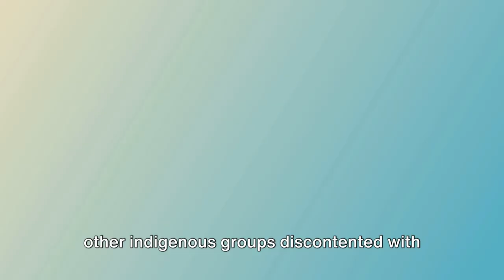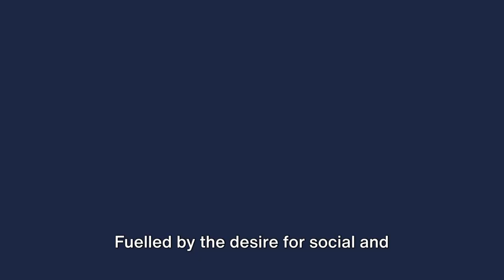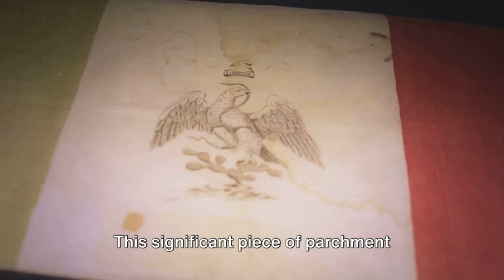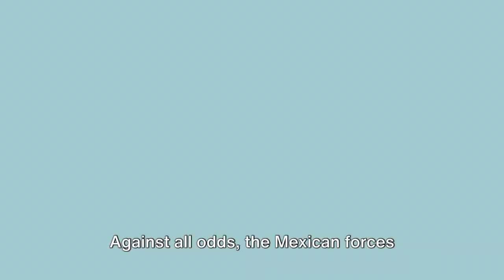Aztecs to Ascent: Mexico's Evolution Unveiled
In this captivating video, join us on a thrilling journey through Mexico's rich and diverse history, from the ancient civilizations that once thrived to the vibrant modern era it is today. Explore the mysteries of the Mayans, Aztecs, and other fascinating indigenous cultures that left an indelible mark on this beautiful land.

We'll delve deep into the ruins of ancient cities, revealing stories of conquests, legends, and the fascinating traditions that have shaped Mexico's cultural fabric. From Chichen Itza to Teotihuacan, you'll witness the grandeur of these archaeological wonders and gain a newfound appreciation for their significance.

But our adventure doesn't stop there - we'll also immerse ourselves in the vibrant traditions and celebrations that make Mexico truly unique. Experience the dazzling colors and rhythmic beats of traditional dances, witness the intricate craftsmanship of Mexican art, and savor the mouthwatering flavors of authentic cuisine.

Throughout this unforgettable journey, we'll uncover the untold tales and lesser-known aspects of Mexico's past. From the Spanish colonization and the struggle for independence to the revolutionary changes that have shaped the country's identity, prepare to be enthralled by the stories that have shaped Mexico's history.

Join us as we bring Mexico's incredible history to life in this visually stunning and educational video. Get ready to be amazed by the untold stories of Mexico's past!

OUTLINE:

00:00:00 Introduction
00:00:34 Ancient Civilizations
00:01:33 Spanish Conquest
00:02:35 Colonial Era
00:03:39 War of Independence
00:04:41 Mexican-American War
00:05:44 French Intervention and Cinco de Mayo
00:06:42 The Mexican Revolution
00:09:06 Modern Mexico
00:10:07 Conclusion